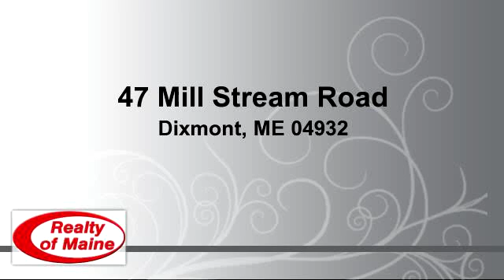Residential for sale - 47 Mill Stream Road, Dixmont, ME 04932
In the heart of hunting country you will find this compact living space with drilled well, and out door privy.  Perfect for a hunting camp base or could be improved. Beautiful unnamed stream borders property.

Bedrooms: 0
Bathrooms: 0
Square Feet: 120
Price: $23,900

04/24/2016 12:49:04 pm

Last modified: